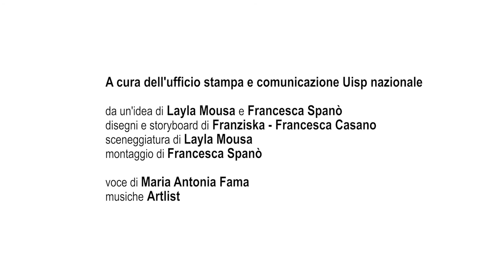Sport e diritti delle donne con il progetto SPIN WOMEN. Sesta storia: Vezna e i sogni di gloria